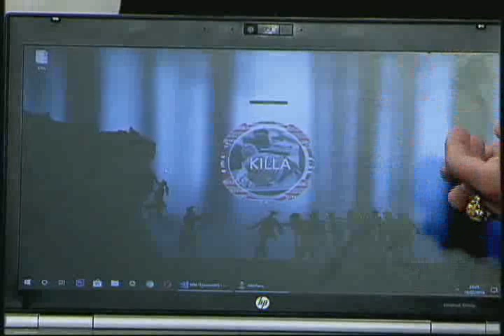ASISTENTE VIRTUAL KILLA APLICACIÓN AYUDA EN LA GRAMÁTICA AYMARA Y QUECHUA